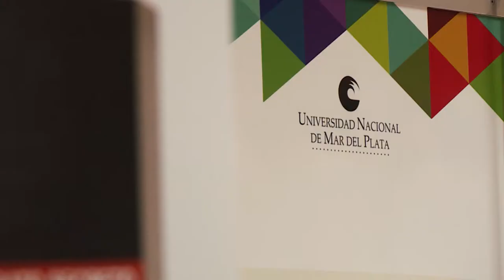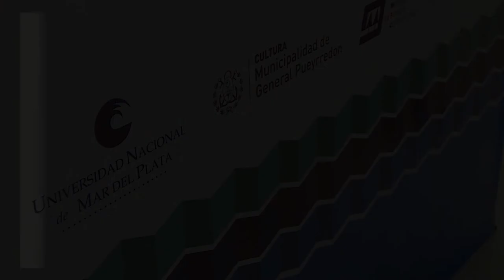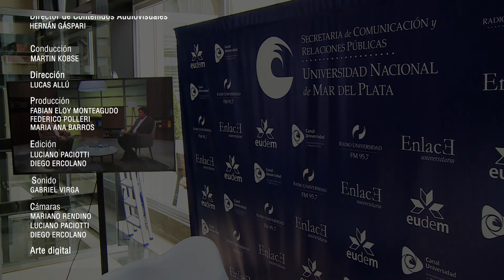Los Otros Libros - Edición Especial Feria del Libro 2017 - Entrevista con Pablo Capanna